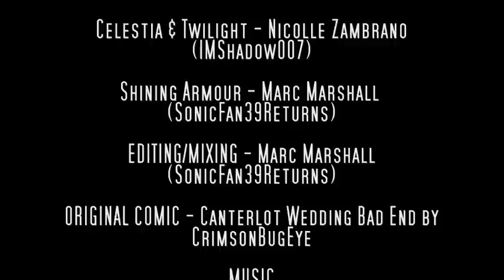Canterlot wedding bad end - Dub Soundtrack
This video is a way of saying thanks for the sheer amount of views. The soundtrack to this eerie comic. Hope you like it :)